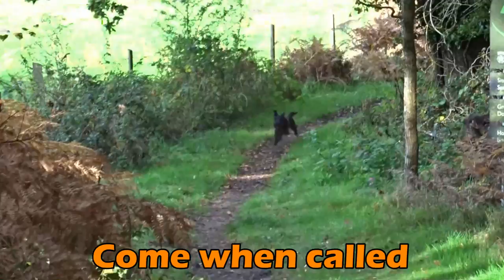Morris - Miniature Schnauzer - 4 Week Residential Dog Training at Adolescent Dogs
Morris needed to learn general obedience both on and off the lead.  Trained by Senior Instructor Samantha Carrington-West